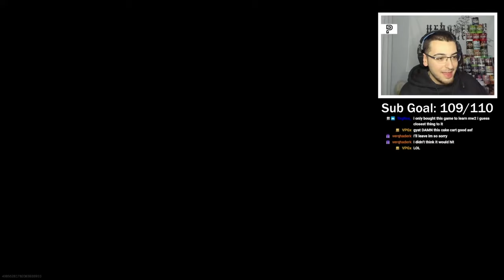We Hit Trickshots on The WORST Maps..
"I Went Back to MODERN WARFARE 2019 in 2023 and Hit Trickshots on the WORST Maps for Trickshotting.."
I Hosted a Trickshot Only Custom Games Open Lobby on MW2019 4 Years Later in 2023 playing with my Twitch viewers and we hit SO many INSANE Trickshot Final Killcams on the WORST maps in Call of Duty history for trickshotting... If you guys want more MW2019, DROP A LIKE.

Call of Duty: Modern Warfare is a 2019 first-person shooter game developed by Infinity Ward and published by Activision. Serving as the sixteenth overall installment in the Call of Duty series, as well as a reboot of the Modern Warfare sub-series, it was released on October 25, 2019, for PlayStation 4, Windows, and Xbox One.